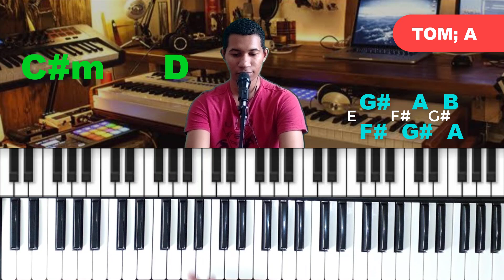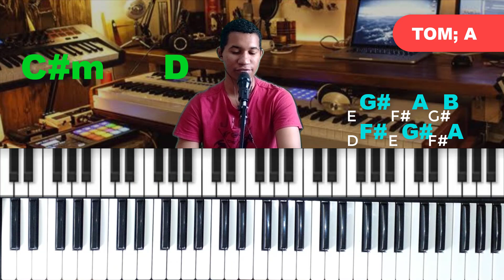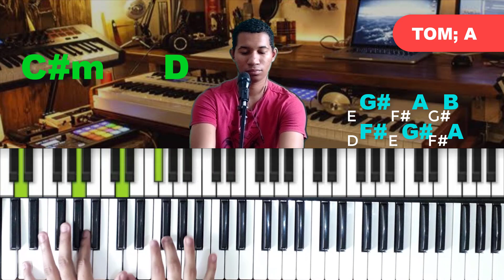FUNDO MUSICAL AVIVADO (PENTECOSTAL)//FUNDO COM PESO -AULA TECLADO